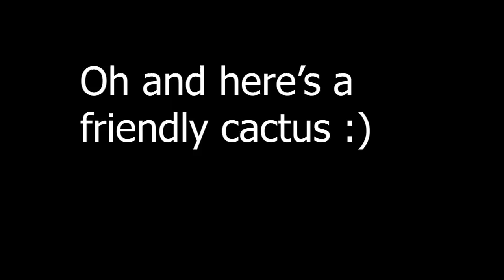Mechanic Gaming (PvZ Gw2 Montage)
Sorry for inactivity but I DID warn you guys in the first vid :)